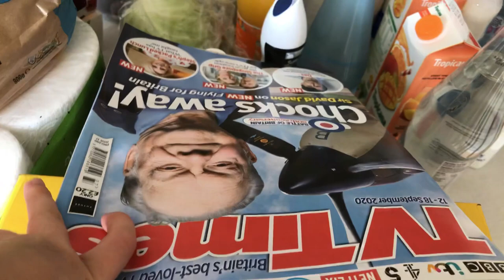GROCERY HAUL-FAMILY OF 3- MORRISONS